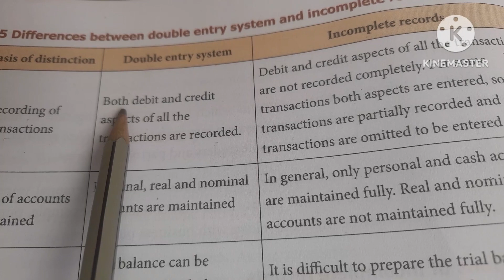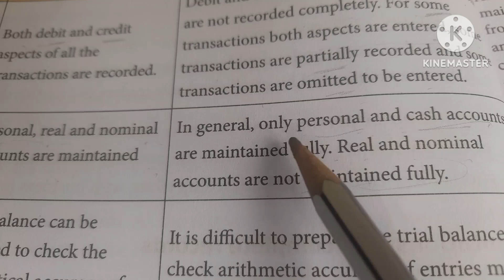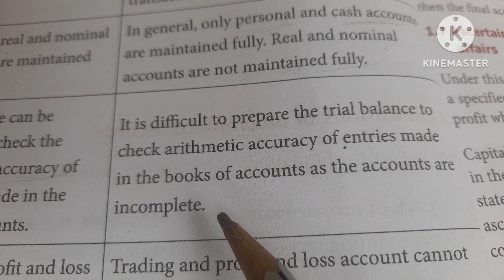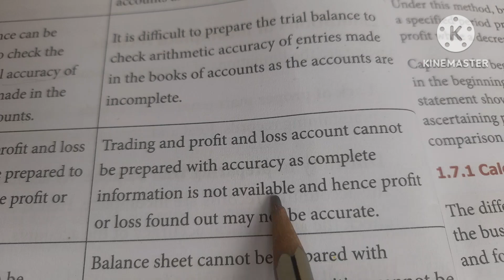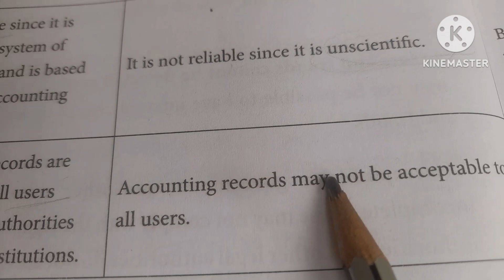Difference between Double entry system & Incomplete records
11th & 12th Accountancy Coaching